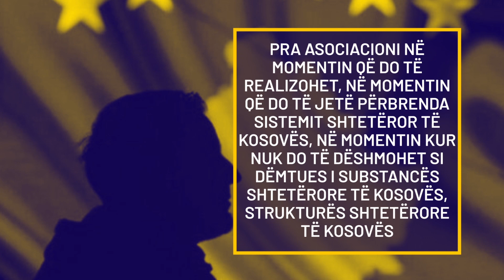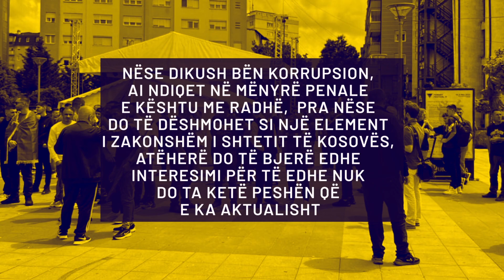ARTAN MUHAXHIRI, Prishtina based political analyst and sociologist on ASMK / "Zajednica": (ALB)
ARTAN MUHAXHIRI, Prishtina based political analyst and sociologist on ASK (Association of Serb Municipalities) / "Zajednica":

" Very fast all these "negative" opinions on association will very fast disappear and people will forget about it. We have seen this kind of demonization of a political project when decentralization process was announced years ago, we had demonstrations and tensions but as we know it did not materialize as it was said with that negative propaganda. Same will happen with the association, we will see that all this fear is unfounded and baseless".